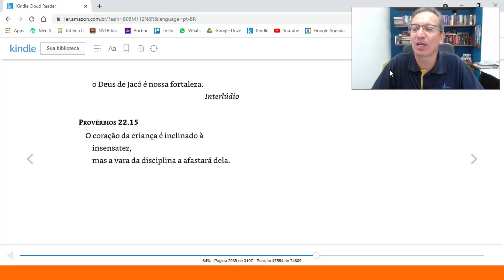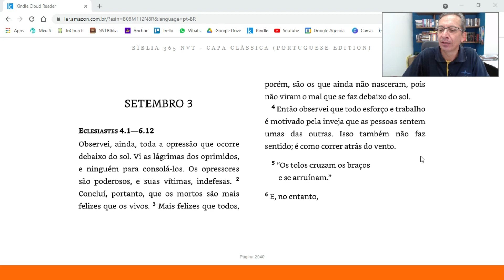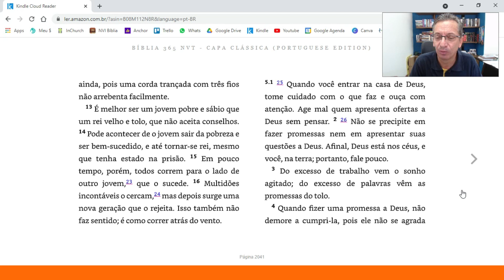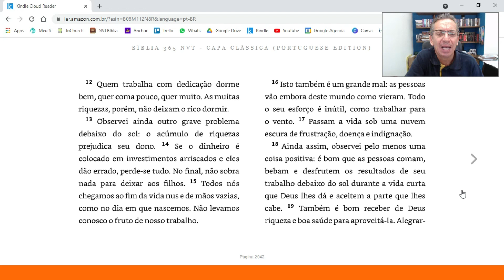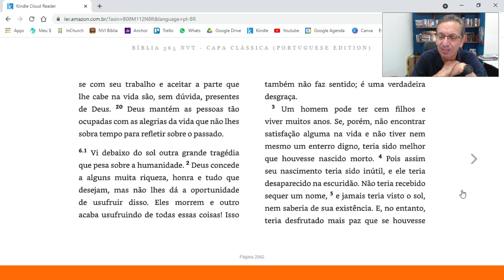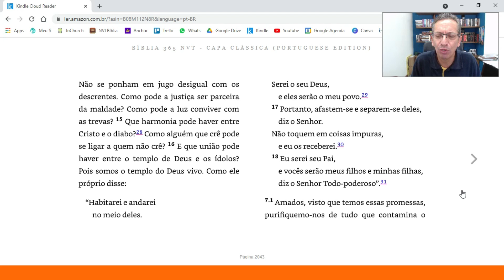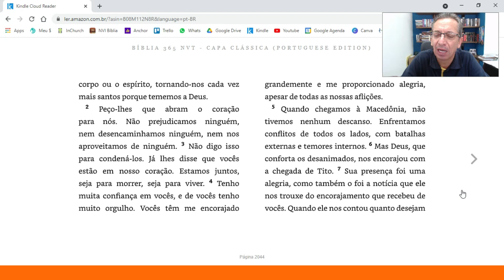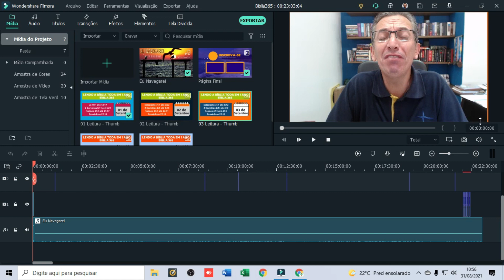LEITURA DA BÍBLIA TODA EM 1 ANO com Pastor Luiz Carlos | Bíblia 365 | 03 de Setembro de 2021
Fundo musical
Canal: Euclides Nunes